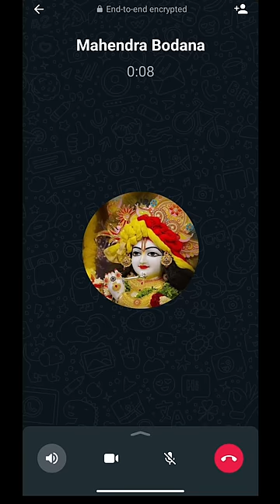Popat Hone Se Bach Gya🤫 Varmaji Gaming